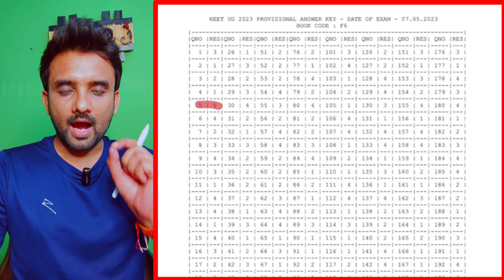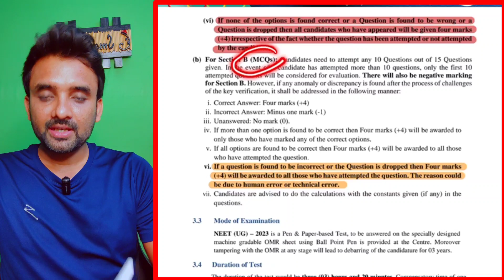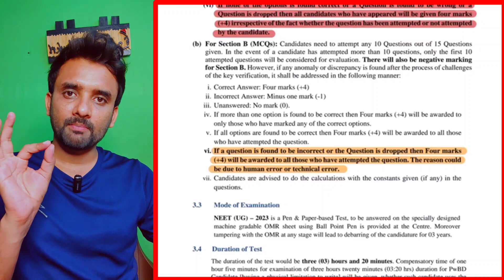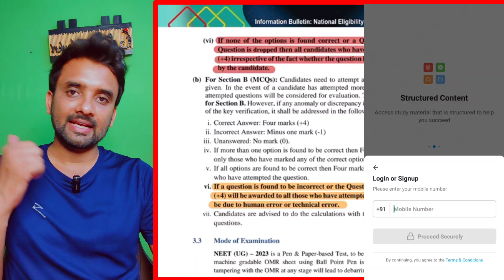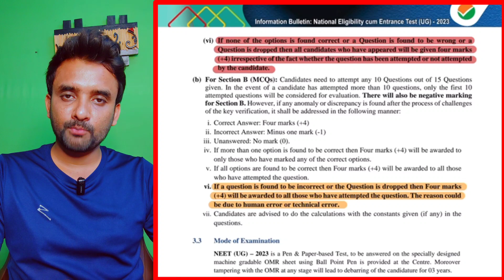NEET Answer Key||Dropped Questions Rules||किसको Bonus मिलेगा||Sec-A & Sec-B New Rules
For Complete Personal Guidance For Govt. MBBS/BDS/Ayush/Nursing/Veterinary..(₹1999)

Neet Answer Key Date
neet 2023 scanned omr
neet 2023 omr relesed
how to check neet 2023 omr
Neet 2023 Bonus Marks
Neet Bonus Marks